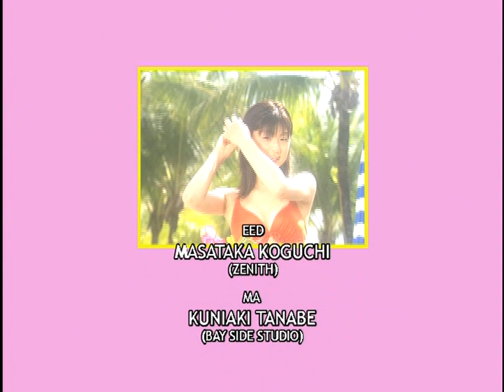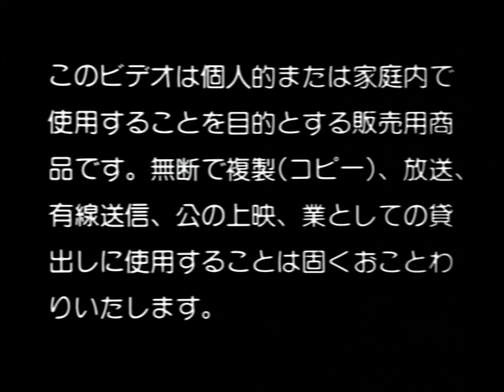YUKO OGURA soda pop 小倉優子